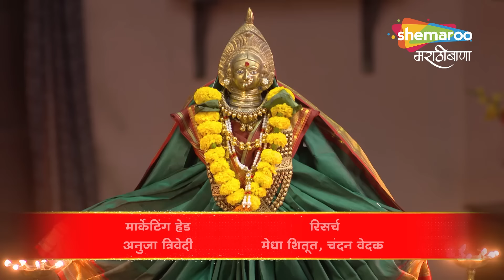Sau. Pratap Mansi Supekar - प्रताप स्वीकारेल का मानसीवरच प्रेम - Full Ep 49 - Marathi Drama Show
“कुणी लाख नाव ठेवू देत पण तुझ्या नावाशिवाय मी पूर्ण नाही, हेचं खरं आहे”.

एक आगळी वेगळी लव्ह स्टोरी
“सौ. प्रताप मानसी सुपेकर”
सोम - शनि
रात्री 9 वाजता
फक्त आपल्या ‘शेमारू मराठीबाणा’ वाहिनीवर !

Artist Name – Pradeep Ghule, Tanvee Kiran